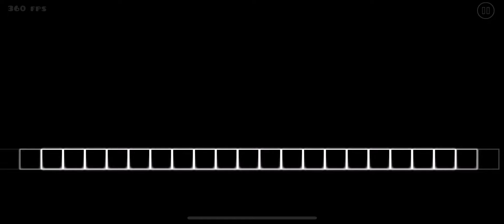im quid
old unfonished layput